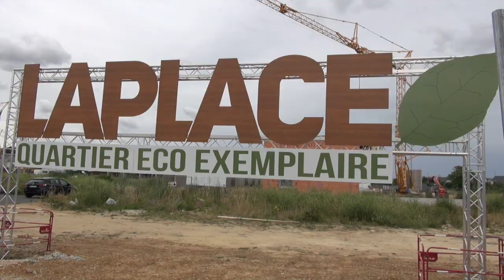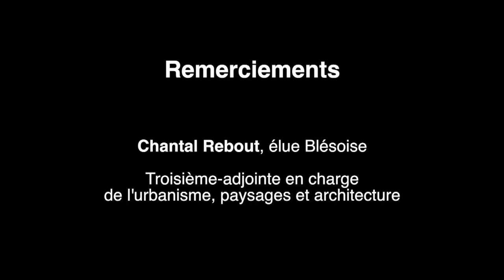Eco-quartier exemplaire l'îlot Laplace